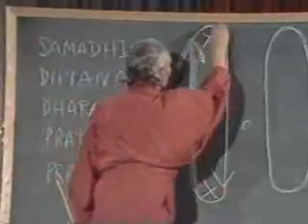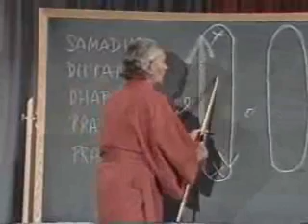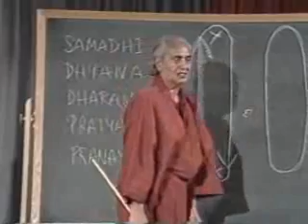Swami Rama Yoga Sutras Lecture 35 - 85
Swami Rama gives a series of lectures on the Yoga Sutras Of Patanjali [Lecture 4 Part 6/10]